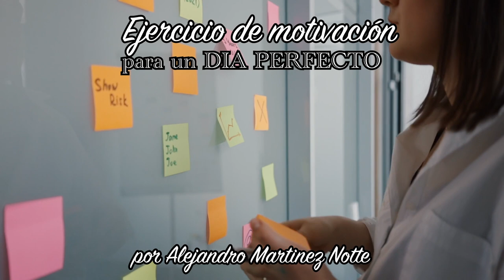5 minutos para un DIA PERFECTO, MOTIVACIÓN PARA LEVANTARSE MOTIVACIÓN PARA EL ÉXITO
En el día de hoy te guiaré en este ejercicio de motivación para comenzar tu día perfecto que he preparado especialmente para ti. Agradecimiento, alegría y visualización te darán la llave de tu presente de éxito.

Te propongo que compartas este ejercicio de motivación a algún conocido que la pueda estar necesitando. Recuerda que todo lo que compartimos nos regresará multiplicado.

El universo es infinito. Vivir en agradecimiento y compartir, es de grandes.